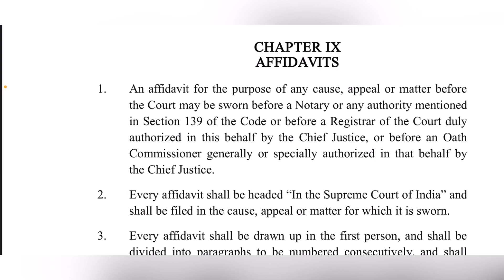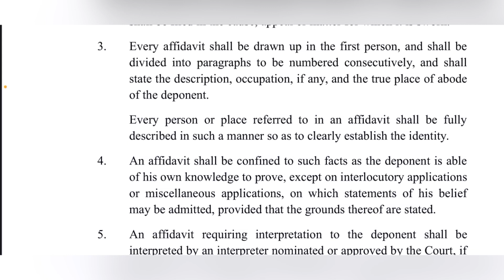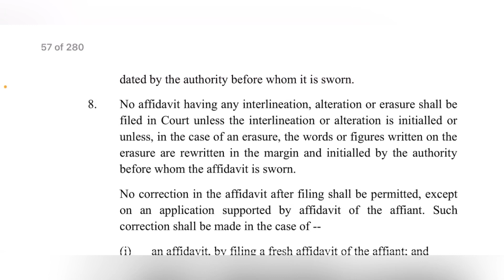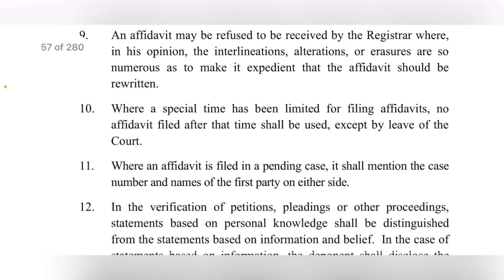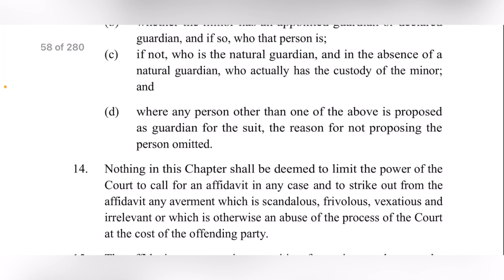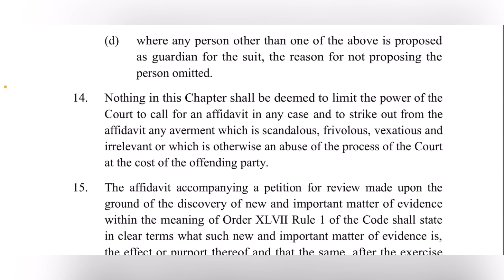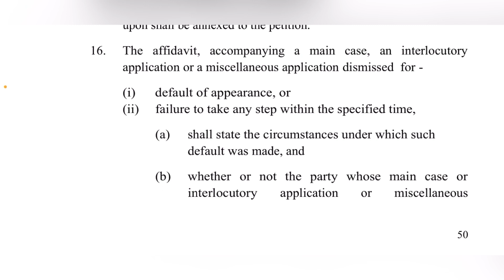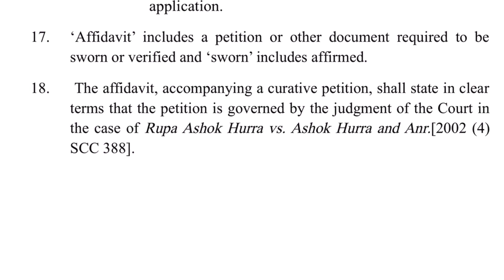Chapter-9 Supreme Court of India Handbook of Practice and Procedure audiobook for AOR Exam